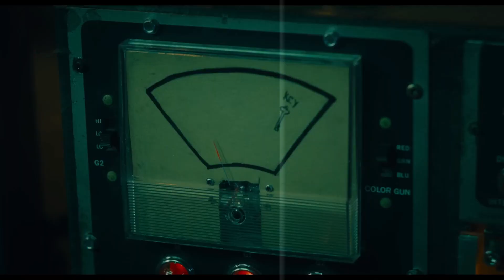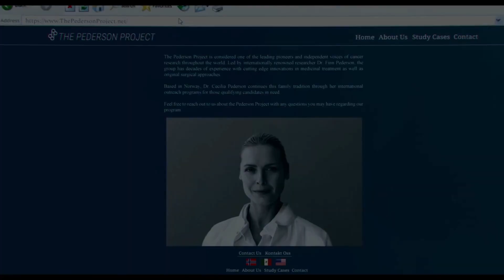SAW X regresa a los ORÍGENES | Reseña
Twitch (STREAMS DE TODO TIPO)